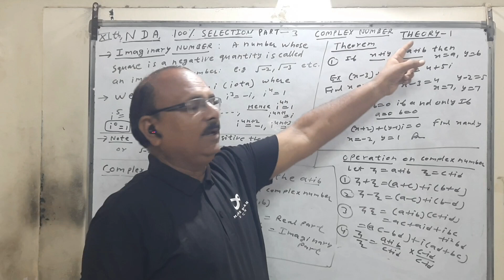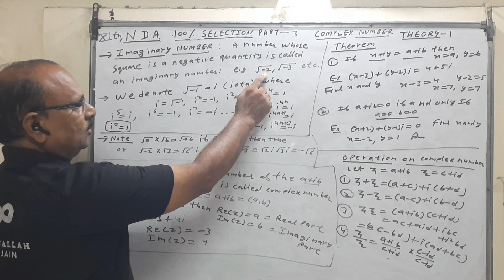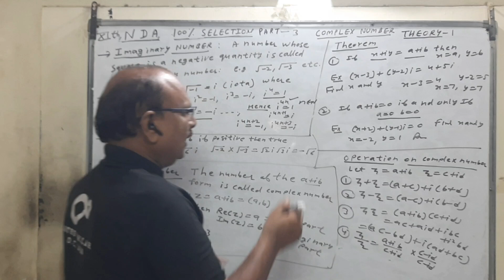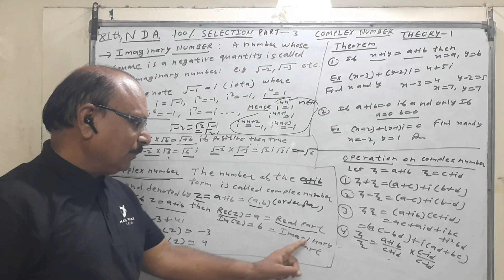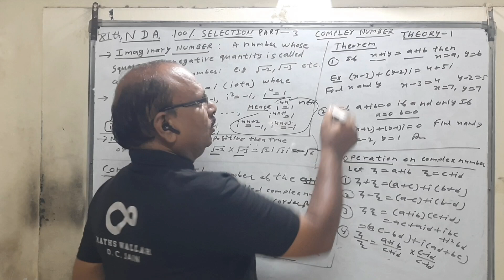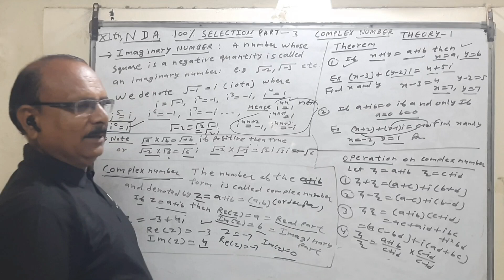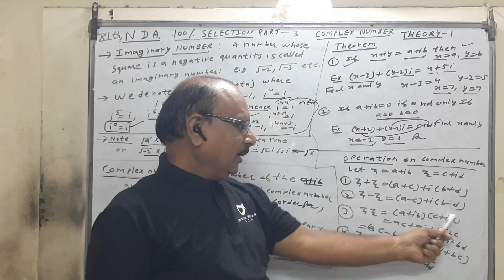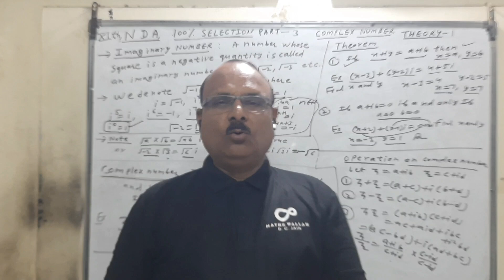me_selection _in _nda#jeemains